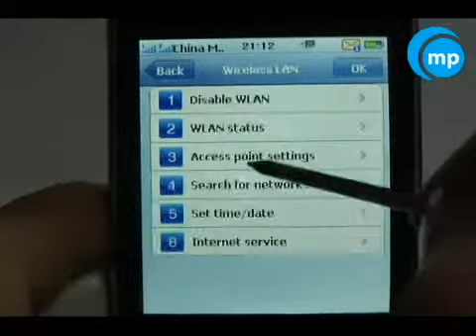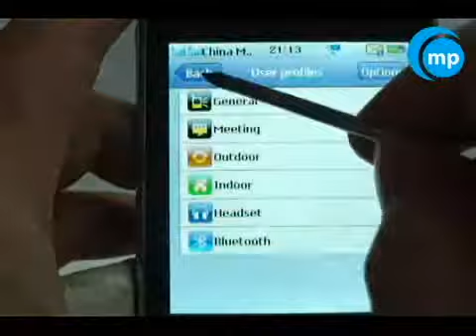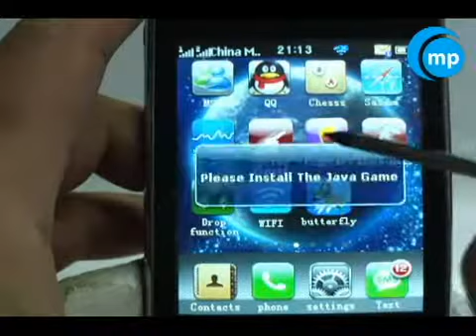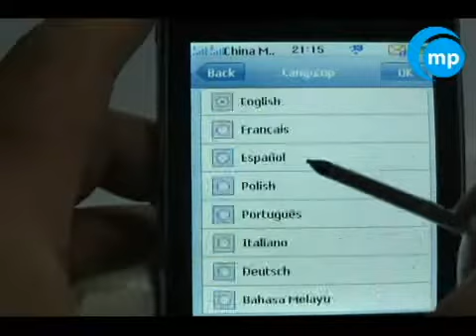Cheapest WiFi phone W009+ with 3.2 inch touch screen, iphone alike, support Java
This iphone alike China mobile phone supports dual SIM, quad band, handwrite, FM radio, MP3 and MP4 playback, bluetooth. You can install MSN, facebook, google maps, Skype in Java in this phone.